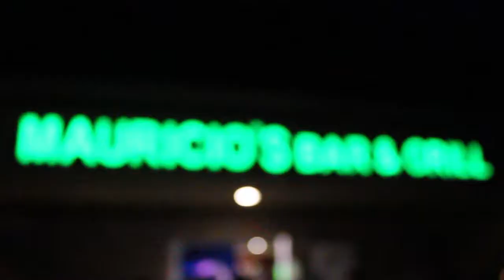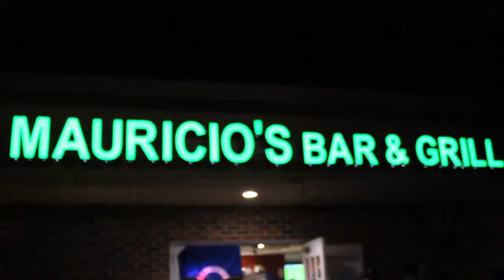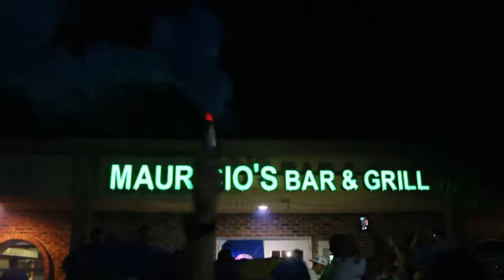"Libertadores & Cruzeiro na América" Ep. 2 (Cruzeiro vs. Vasco)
Segundo jogo da fase de grupos da Libertadores de 2018 visto direto de Pompano Beach no Sul da Florida. Jogo realizado dia 04/04/2018